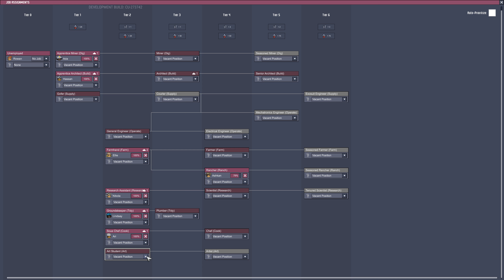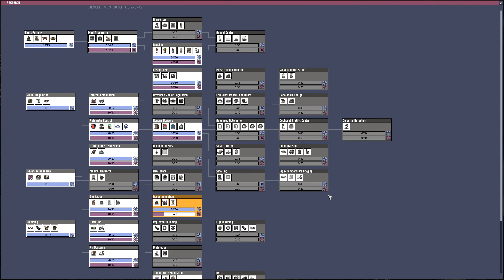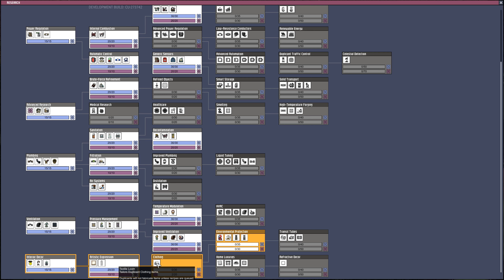Oxygen Not Included new cold biom s2 #6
s2 of  oxygen not include cosmic upgrade starts right now.
have fun.

live streams:
monday/Friday: day off no stream
Saturday: ark
other days random games

pc specs:

-mainboard: gigabyte ax370 gaming k7
-cpu: ryzen 7 1700x
-gpu: gtx 1080
-mem: corsair vengeance lpx @3200mhz
-cooling: antec h1200
- soundcard: soundblaster z
-screen: samsung 4k screen
-os: windows 10 64 bitt

streaming pc:
- cpu: amd 8350
- gpu : gtx 1060
- mem: 32 gig
- os: windows 10 64bitt
- capture card: algato 4k60 pro
- soundcard : soundblaster z

public server:
ark: server name: starsgaming ark server (4netplayers)
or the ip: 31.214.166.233